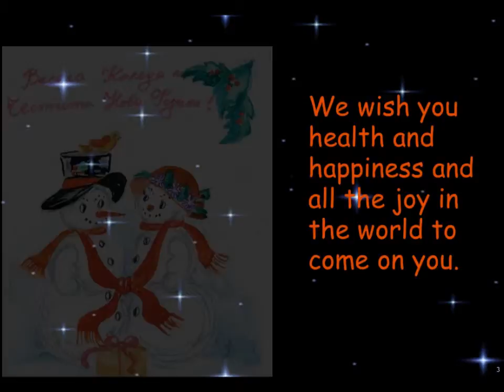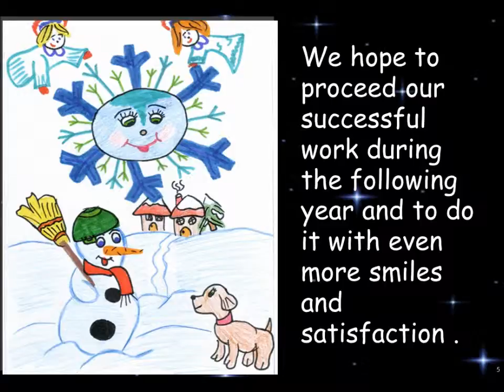e-card-SOU "FatherPaisiy"Vratsa /СОУ "ОтецПаисий" Враца